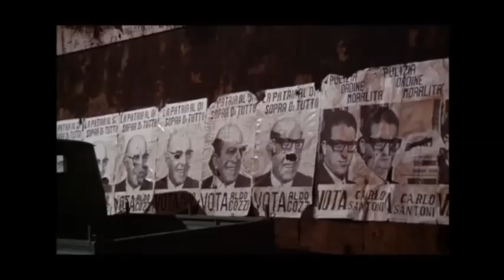Anna Magnani nel film "Roma" di Federico Fellini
Omaggio brevissimo ma di intensa ammirazione (quasi una dichiarazione d'amore) ad Anna Magnani in un suo cameo in "Roma" di Federico Fellini